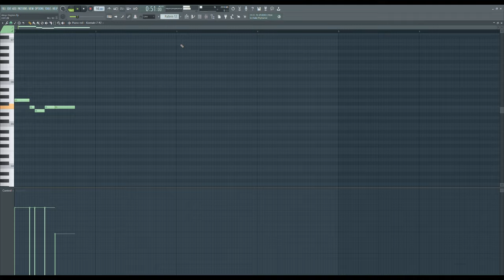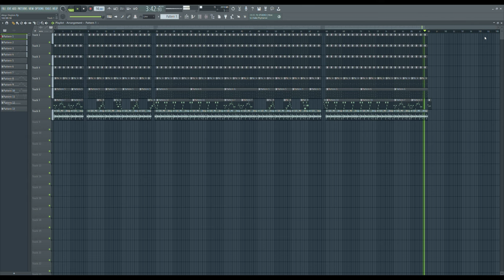Mert Demir - Ateşe Düştüm (FL Studio 21 Remake) [Unmixed & Unmastered]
Original producers: Mert Demir, Mela Medel, Tarık Tırıl & Eser Aygün

Mert Demir
Mabel Matiz
Antidepresan
Rock
Pop
Duman
mor ve ötesi
Yüzyüze Konuşuruz
Kadıköy
Barış Manço
Lvbel C5
Sagopa Kajmer
Ud
Darbuka
Pinhani
Trend
Hit
Cover
Tutorial
Pera
Bon Jovi